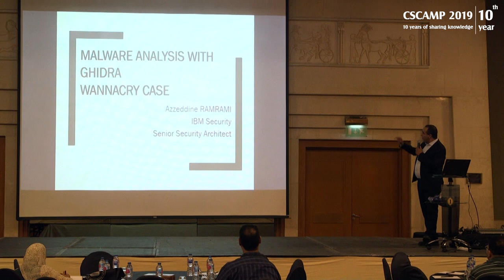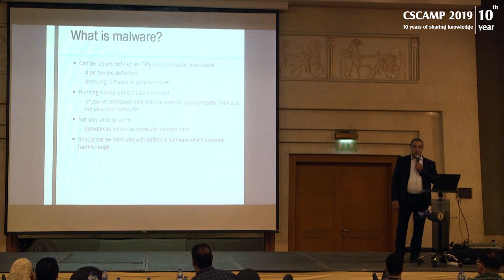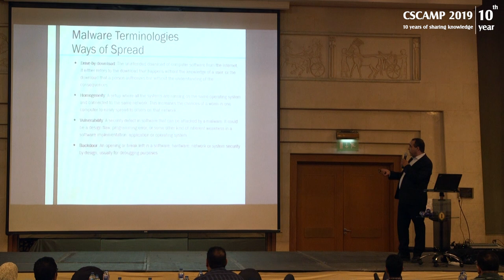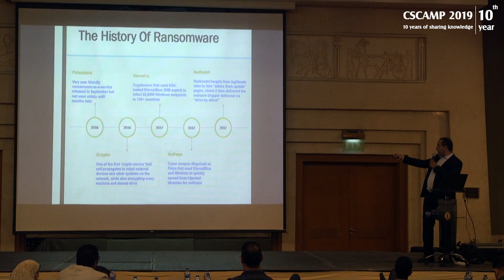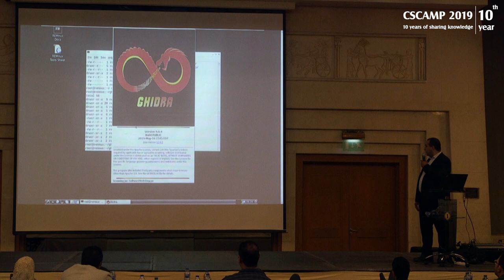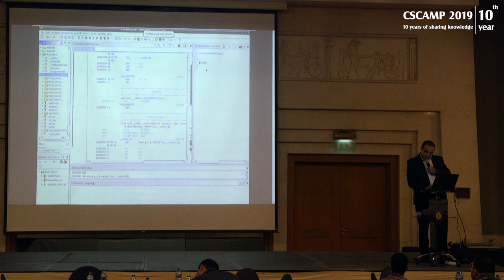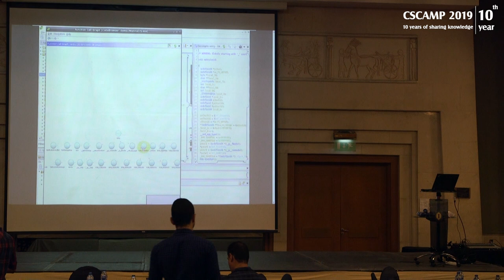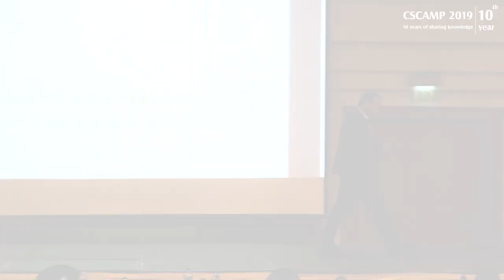APPSEC AFRICA: Malware Analysis with GHIDRA CIA Tools - AZZEDINE RAMRAMI |CSCAMP2019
This session will provide Members with an insight into the world of critical vulnerabilities in modern processors. While most computer programs can only access their own data, a malicious program that exploits a hardware vulnerability can access confidential information being processed by other active programs, like browser history, website content, encryption keys, passwords and more.
Such attacks are effective beyond personal computers, with successful exploits observed in the cloud. For this reason, analyzing new and emerging malware is a vital part of an organization’s malware protection capabilities.
During this session, Azzedine will walk through a scenario that includes identifying a suspected piece of malware, examining the contents, determining the payload and highlighting the typical steps that follow confirmation of malicious code.
This session will be highly interactive, allowing the audience to ask questions, request actions and observe the analysis of malicious code in real-time.

Azzeddine Ramrami is a Sr. Security & IT Architect at IBM Security.
He is a professor/instructor and win s an expert information security development with over 20 years of experience in the security, secure coding, network and telecommunication arena. He is a senior Security Architect at IBM Security, which works closely with law enforcement agencies, and security defense establishments to strengthen international cyber security programs. Associations and Certifications Azzeddine holds the Mile2 CPTE, CPTC, CSWAE, CNFE, CIHE and EC-Council CEH certification. Azzeddine a Mile2 Senior Instructor but is the author of the latest mile2’s CPTE, CPTC & CSWAE lab guides. Since 2008, Azzedine holds a chair position at OWASP as OWASP Morocco President and OWASP AppSec Africa.

Azzeddine RAMRAMI work for IBM Security as Senior Security Architect in the following domains: SOAR, SIEM, Application Security, Blockchain and Malware Analysis and Threat Hunting.